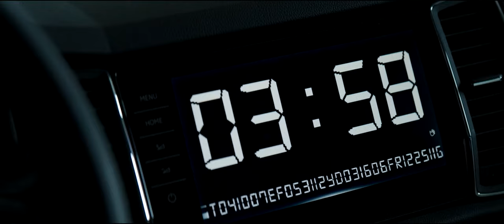▌Desastre Inminente ▌(Blast) ▌Trailer Doblado ▌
Sonia se encuentra atrapada en su coche con sus hijos, han colocado una mina antitanque debajo del coche. Sonia es una experta en desactivación de bombas que trabaja para una ONG con Fred su novio. Solo tendrán una posibilidad para desactivar la bomba y 30 minutos para hacerlo.

Reparto: Nora Arnezeder, Marius Blivet, Simon Boston
Director: Vanya Peirani-Vignes
País de Origen: Francia